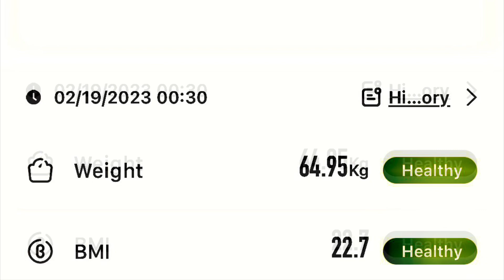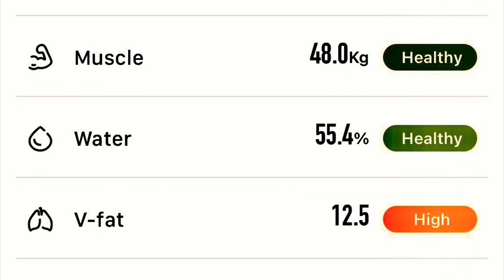BCP | 0030 hrs, Sunday, 19 February 2023 | 64.95 kg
Had a slap-up non-compliant meal at Vicchuda for lunch. My buddy belanja me a Thai feast and I gained 2.10 kg but I soon berak and lost 600 g.

The following two Body Composition Parameters are now within the Healthy range:

My Weight — 64.95 kg
Body Mass Index — 22.7

The following two Body Composition Parameters are still High and out of range:

Body Fat Percentage — 20.3%
Visceral Fat Rating — 12.5

Let’s see how long it’ll me to get the Body Fat Percentage back in range…